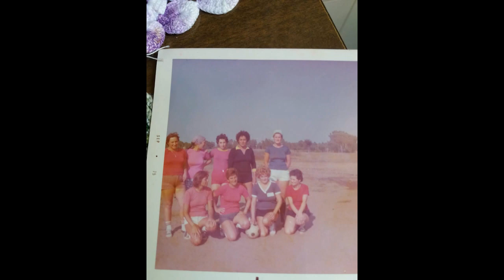1960 - 1970 - caucho - Balón de fútbol - Necesito ayuda para encontrarlos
Pido ayuda para encontrar la mayor cantidad posible de estos viejos balones de fútbol de goma antiguos, antes de que los tiren todos.
Este tipo de balones de fútbol de goma alguna vez fueron muy comunes en toda Europa a finales de los años 1960 y durante los años 1970.
La mayoría estaban hechas de caucho suave de PU y tenían vejigas de látex.
Fueron utilizados en escuelas primarias y por clubes de fútbol.
Estoy buscando los que en ese momento se usaban principalmente en juegos de fútbol.
Me da igual que estén planos, muy desgastados, incluso con algún desperfecto.
Pido que sean de tamaño completo y que "no" tengan podredumbre seca. Si la goma aún está blanda, no tiene podredumbre seca. Pagaré una prima por una pelota como esta hoy, incluso si está muy gastada, plana y llena de desgaste del juego (desgastada, descolorida, descolorida, etc.)

Si alguien tiene una pelota exactamente como esta y se usó en juegos de fútbol en la década de 1970, por favor contácteme.